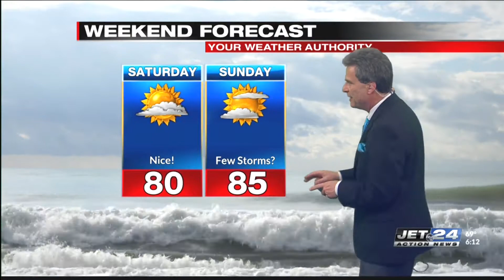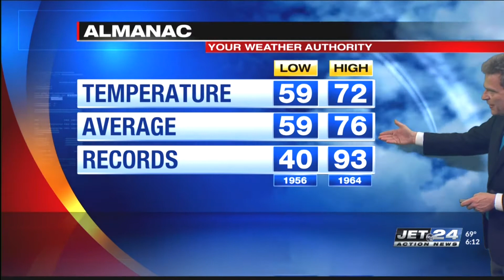Jet 24 Action News at 6:00 p.m.